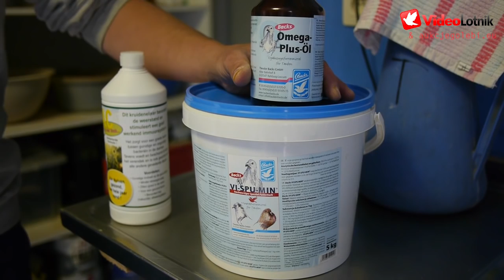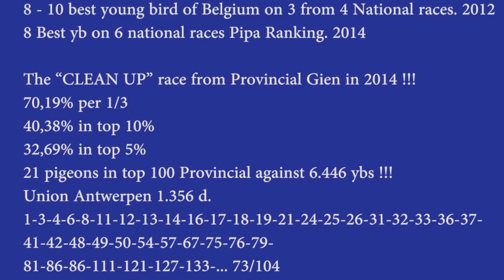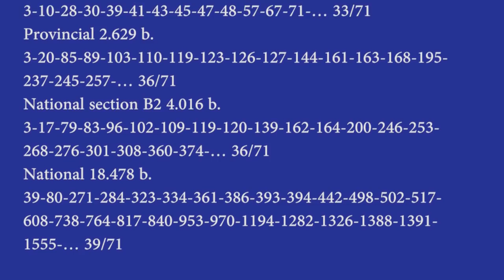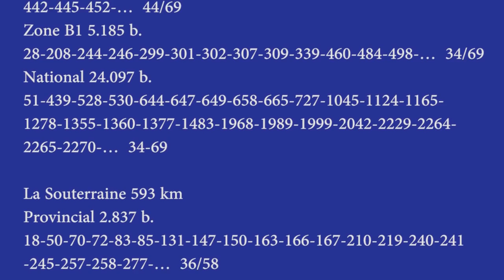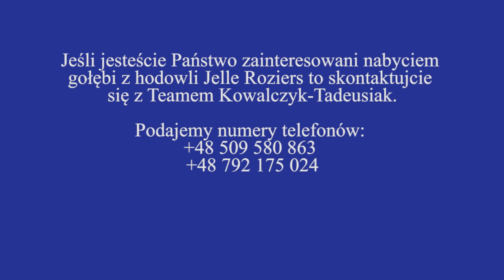Jelle Roziers - Gwiazdy Sportu Gołębiarskiego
English version soon